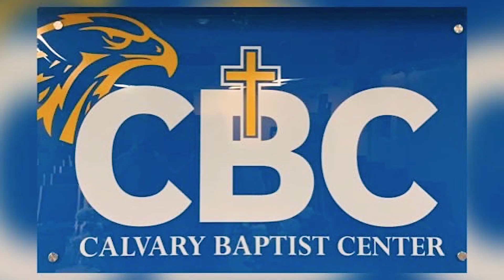CALVARY BAPTIST CENTER Woodbridge Virginia USA 10/27/2024